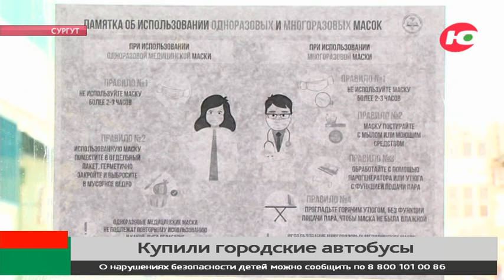По Сургуту будут курсировать тёплые и комфортные автобусы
Теплее, светлей и удобнее. Сургутяне оценили новые автобусы, которые закупили на автотранспортном предприятии СПОПАТ. 23 перевозчика вышли на линию несколько дней назад. Машины заказывали специально для северных широт, чтобы пассажиры в сильные холода не замерзали. В общей сложности закупка техники обошлась предприятию в 220 миллионов рублей. Новые автобусы выйдут на несколько маршрутов, в их числе и дачные, которые с этого года возят сургутян круглый год, а не только летом.